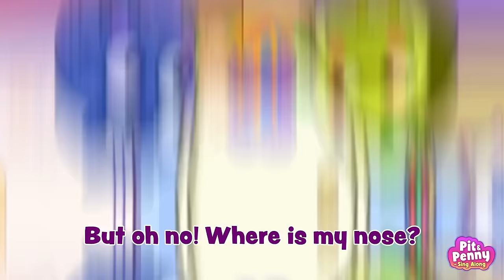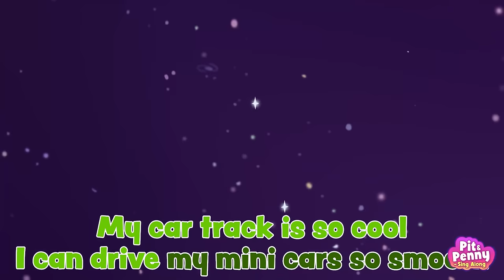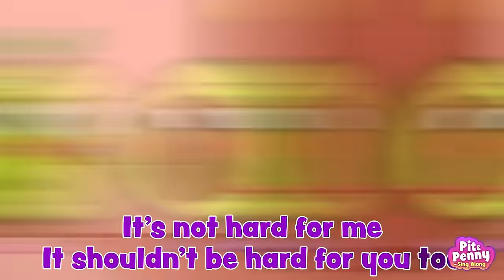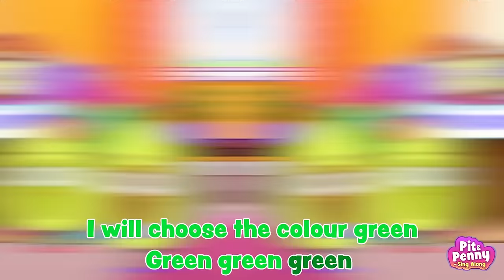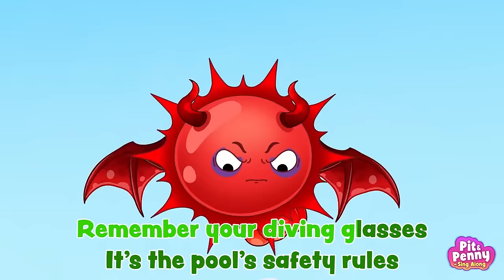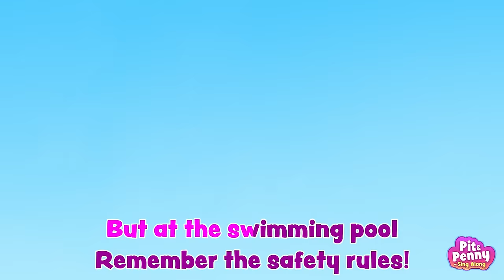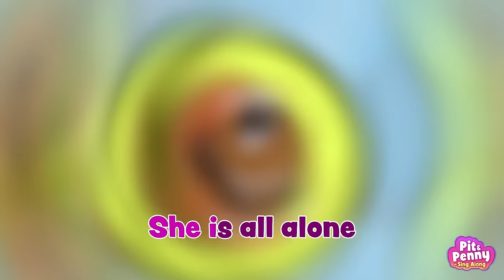Zombie Dance Challenge Song | Where Is My Eyes Song | Face Puzzle Song